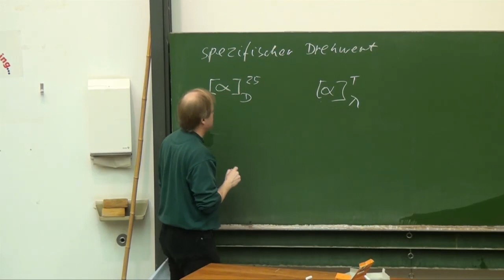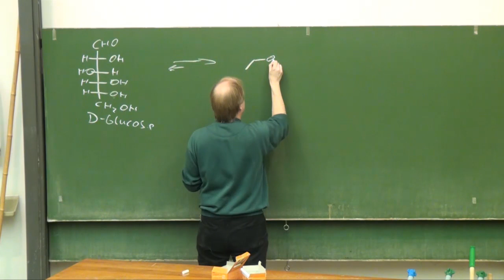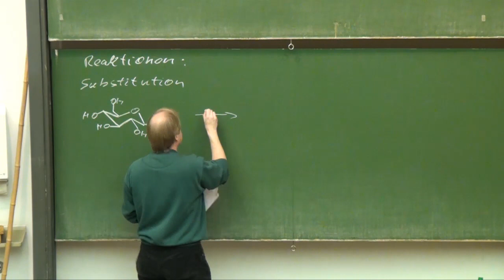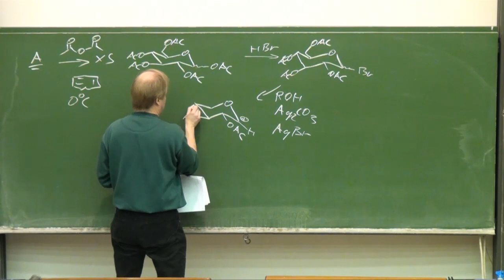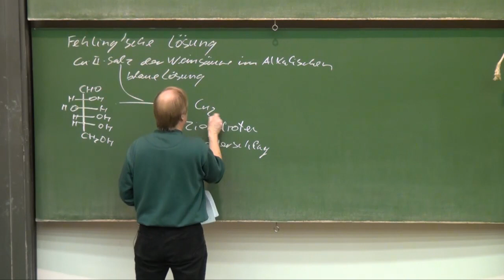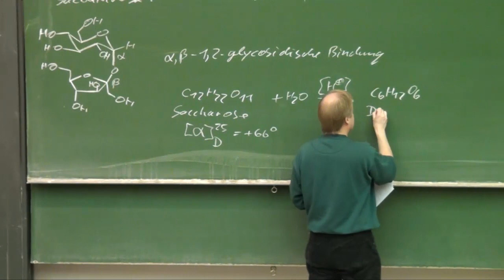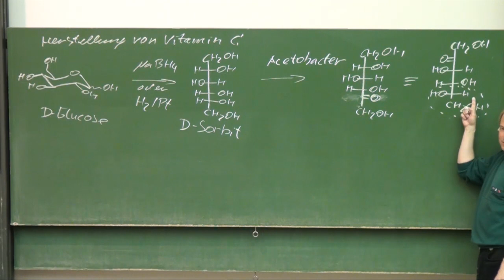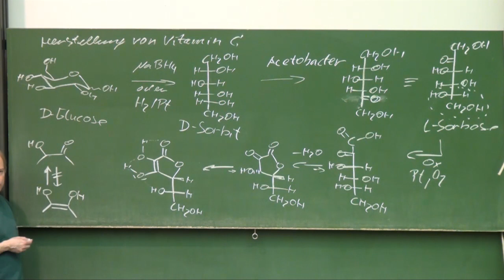Vorlesung Organische Chemie 2.52 Prof. G. Dyker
Reaktionen mit Monosacchariden, Ascorbinsäure, glykosidische Bindung 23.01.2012